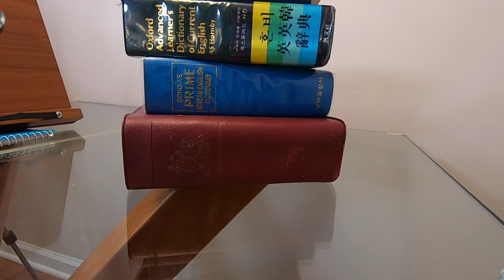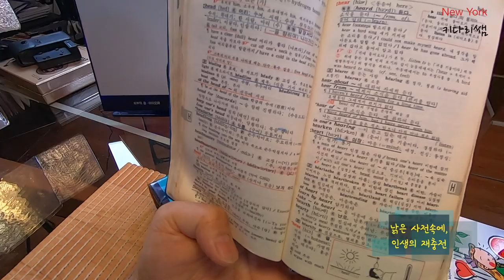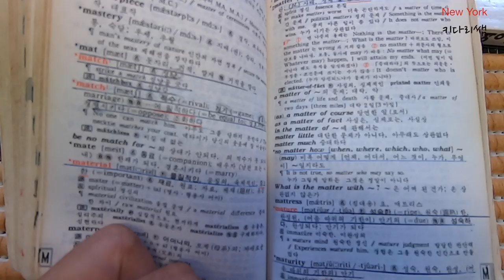여러분들의 영어는 어떠세요? 삶의 활성화를 위한 매개체 선택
우리가 학창시절, 젊은 시절에는 영어 공부에 투자하는 시간이 정말 많았습니다. 영어의 기본이 되는 단어를 외우기에 열심히 하기도 했고, 대화를 하기위해서 생활영어를 공부하기도 했죠.
하지만.미국에 오래 살았다고 해서, 나이를 먹었다고 해서, 내 영어의 실력과 수준이
 비례하는 것만은 아닐겁니다.
또한, 살다보면 생활에 무료함, 단순함,반복적인 일상에서 탈피 하고싶은 생각을
 우리는 살면서 종종하게 됩니다.
 오늘 영상에서는 키다리 쌤이 최근 선택하고 행동을 조금씩 해나가고 있는
 생활 패턴의 변화 매개체를 하나 선택을 했습니다.
바로' 오래되어서 쾌쾌묵은 사전들입니다.
오늘 구독자,시청자 분들이 영상을 한번 시청해보시고, 여러분들도 그러한
 각기 맞는 생활에서의 매개체가 필요하시다면,
한번, 만들어 보시는건 어떠실까요?

많은 시청에 따른 댓글과 좋아요 잊지 마시구, 즐겁게 시청해주세요.

Road Driving